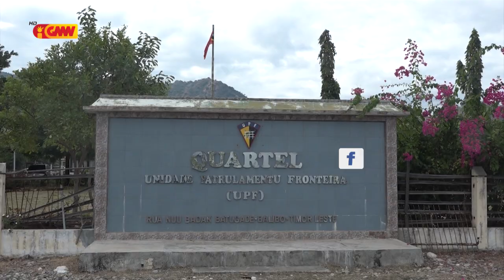PNTL detein ema na’in 9 tenta hakat fronteira